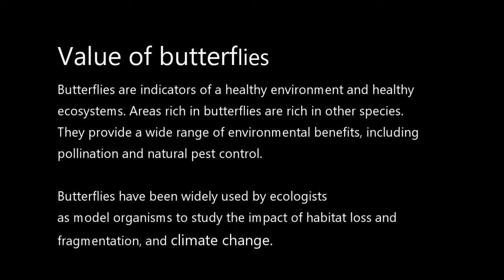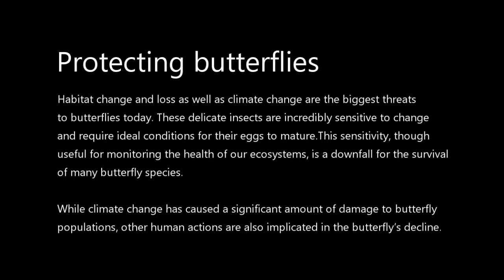Janet Koehler Citizen Scientist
Citizen Scientist Profile from Guana Tolomato Mantazas Reserve (GTM Reserve) in Ponte Vedra Beach, Florida. Janet Koehler explores the life & actions of butterflies.